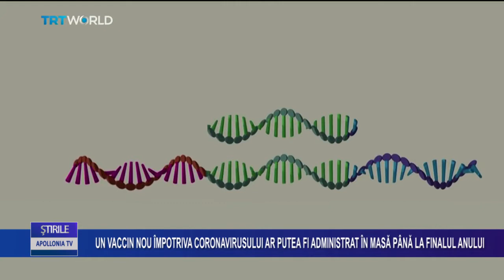Vaccin nou împotriva coronavirusului